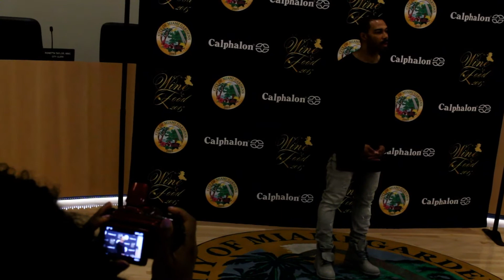Bossy Magazine Invades The Miami Gardens Wine and Food Experience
Shevvy Malibu of Bossy Magazine takes a stroll at the Miami Gardens Wine and Food Experience. She tried cigars, drank wine, ate food and talk with Celebrities. Take a look for yourself...but it all ended when the rain came BUT. here is enough to give you an idea of what you missed. Videographer Anthony Malcolm Editor: Jimmy Baldwin